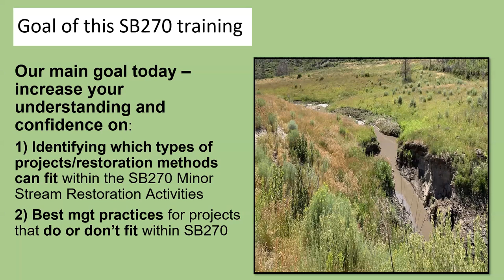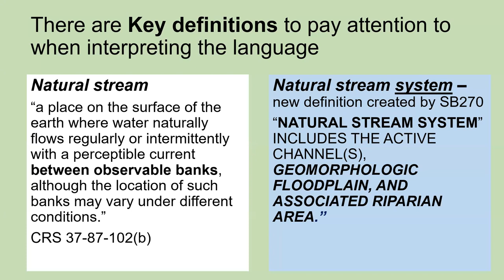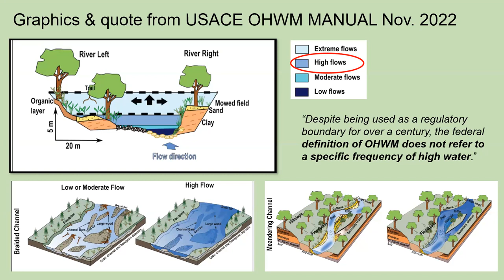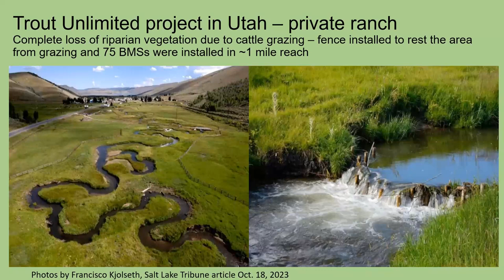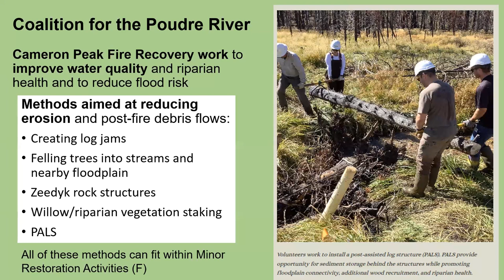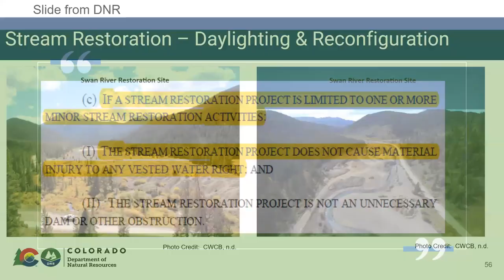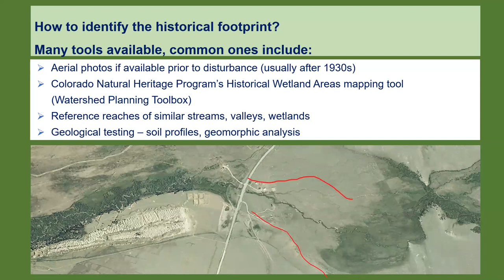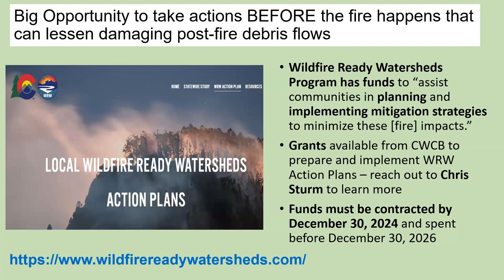SB270 Webinar Recording